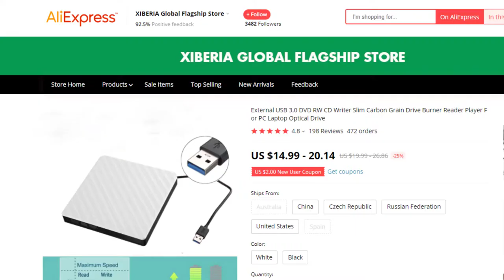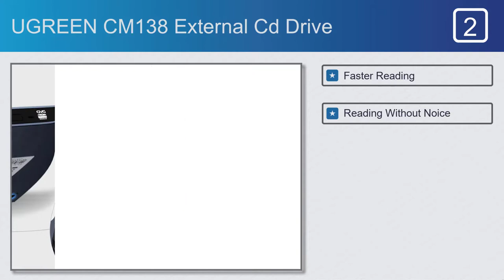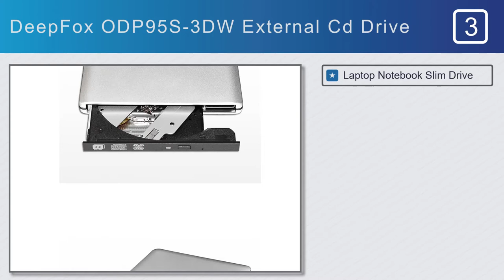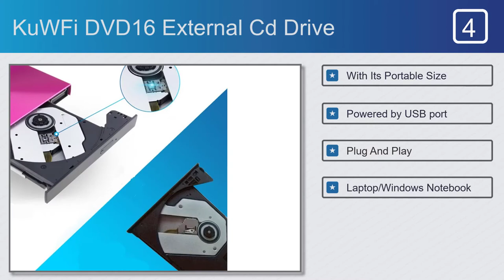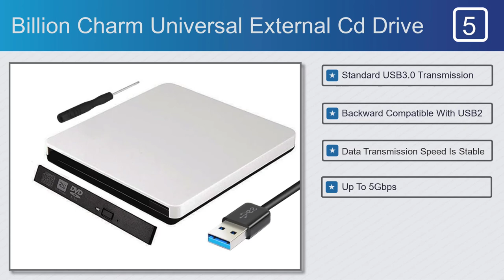Top 5 Best External Cd Drive on AliExpress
Best External Cd Drive on This Video

Full Features:

#1.S SKYEE PC External Cd Drive

Features:
#1.Ultra-Slim Portable
#4.High Durability
#5.Read Speed

#2.UGREEN CM138 External Cd Drive

Features:
#1.Faster Reading
#2.Reading Without Noice
#3.Exquisite Artwork
#4.Wide Compatibility
#5.Smart Power-Saving Mode

#3.DeepFox ODP95S-3DW External Cd Drive

Features:
#1.Laptop Notebook Slim Drive
#2.SATA To SATA Interface
#3.Color:Silver
#4.Drive For Tablets PC
#5.Burner Drive Recorder

#4.KuWFi DVD16 External Cd Drive

Features:
#1.With Its Portable Size
#2.Powered by USB port
#3.Plug And Play
#4.Laptop/Windows Notebook
#5.Player Slim Portable

#5.BillionCharm Universal External Cd Drive

Features:
#1.Standard USB3.0 Transmission
#2.Backward Compatible With USB2
#3.Data Transmission Speed Is Stable
#4.Up To 5Gbps
#5.CD-ROM Case For Laptop